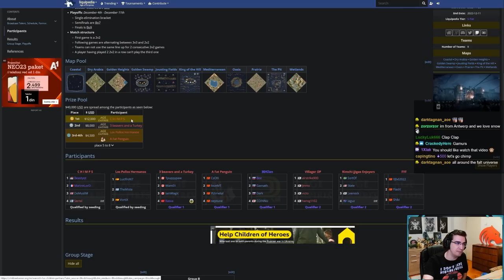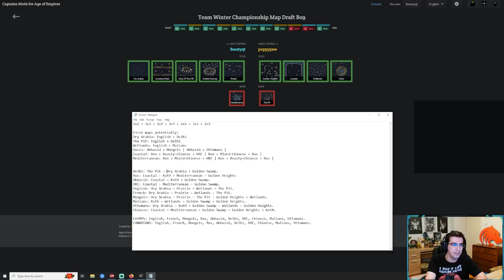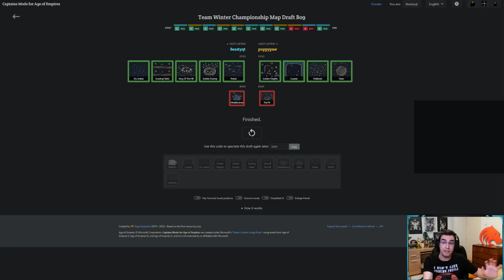We won the $40000 Team Tournament with MarineLord & DeMusliM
Analyzing the Finals of 40,000$ Team Tournament